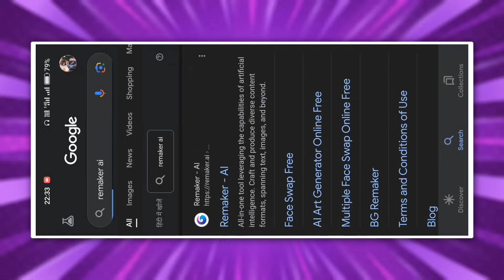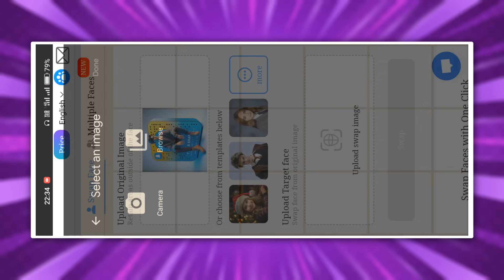3D Ai Social Media Image में अपना फोटो कैसे बनाएं || How To Create 3D AI Social Media Boy Image